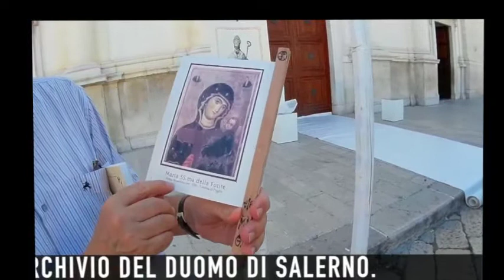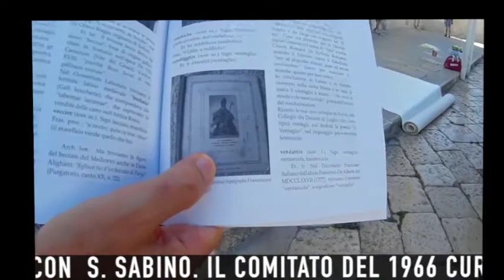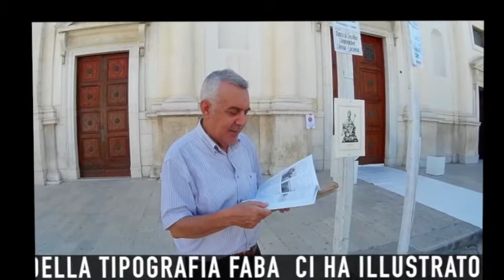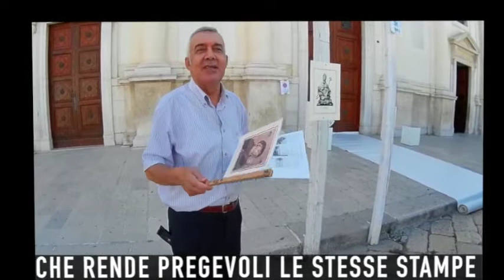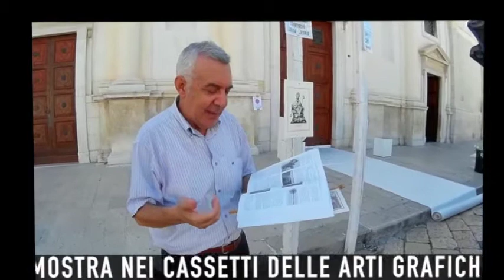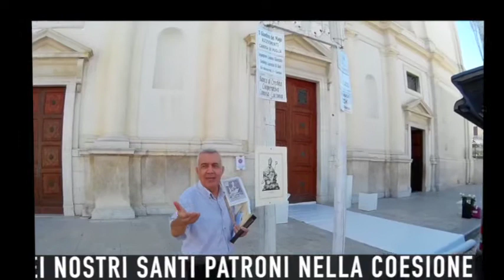Cinquantenario di San Sabino - Canosa, 1.8.2016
Cinquantenario di San Sabino a Canosa. Le stampe antiche “del più grande dei suoi figli” Correva l’anno del Signore 1966 nella ricorrenza del XIV Centenario della morte del Vescovo San Sabino del 9 febbraio 566. Un numero unico delle celebrazioni fu stampato dalle Arti Grafiche Rossi di Bari e pubblicato a cura del Comitato cittadino diretto da Gerardo Chiancone con la collaborazione di Mons. Francesco Fuzio, Arciprete della Cattedrale, Romolo Maddalena, Giuseppe Morea, Sabino Pizzuto e Don Attilio Paulicelli, che si apprestava alla traduzione dell’opera del Prevosto Tortora.
Nel giornale unico il Direttore responsabile Gerardo Chiancone attesta la sua competenza derivata da fonti bibliotecarie mentre riporta il culto di San Sabino riscoperto nei nostri giorni da studiosi e dalla guida di Mons. Felice Bacco. Infatti Chiancone scrive del “Culto di S. Sabino nel Medioevo”, ad opera di monaci e storici dei Monasteri benedettini, del culto di S. Sabino a Bari; di una Chiesa donata in Ruvo;  di un tempio edificato in Barletta e di un rione di Barletta con il nome di S. Sabino come da contratto notarile del 6 dicembre 1344; di un  casale di Palo del Colle; del Patrono in Torremaggiore con la statua policroma lignea nella Chiesa parrocchiale di Santa Maria della Strada, nelle radici della Badia Benedettina; nel paese di Furci nell’Abruzzo chietino; nell’Archivio del Duomo di Salerno.
Ma anche l’Arciprete dell’epoca Mons. Francesco Fuzio, scrive della commozione dell’incontro di pellegrini canosini a Lourdes, che al ritorno in una sera del Settembre 1964 “incontrarono a Torino un lembo di Canosa”, che oggi nella continuità ha riscoperto il “Ponte” con  S. Sabino. Il Comitato del 1966 curò anche la stampa delle immagini di San Sabino e di Maria SS. della Fonte incorniciate da legni pregevoli.
Oggi nella ricorrenza del Cinquantenario del 2016 abbiamo realizzato a  proprie spese  l’opera di risanamento delle cornici, pregiudicate dal tarlo e delle stampe antiche custodite nella sede del Comitato Feste Patronali. Abbiamo anche recuperato e riprodotto le immagini delle stampe, donando due immagini per la teca restaurata da un gruppo di giovani con Antonio Lenoci, sulla base della Torre civica del rione Castello.
Altre stampe riprodotte incorniciate sono state donate al Comune di Canosa, al Liceo Statale Enrico Fermi, all’Istituto Comprensivo Foscolo-Marconi, ai Sabini amici e rappresentanti di Istituzioni e Associazioni. Nel corso dell’opera di recupero Michele Acquaviva della Tipografia FABA  ci ha illustrato la complessa tecnica di stampa tipografica dell’epoca, non più esistente, che rende pregevoli le stesse stampe con le immagini scontornate a mano.
Il procedimento della stampa tipografica iniziava con la produzione della foto in bianco e nero. La stessa veniva posta in reprocamera oscura con retini sovrapposti che consentivano la proiezione puntiforme in negativo con le tonalità graduate nel chiaroscuro. Con la lente possiamo rilevare l’esistenza di questi punti sulla stampa.Il negativo veniva posto su un photo-polimero esposto ad una lampada da 5.000 Ampere che produceva una diluizione del photo-polimero, che successivamente veniva trattato con acidi e spatola per rimuovere le zone impresse. Si otteneva così il cliché speculare o matrice utilizzata per la stampa a pressione.
Michele Acquaviva ci mostra nei cassetti delle Arti Grafiche dell’epoca di Nebiolo (Torino) le matrici  in piombo con caratteri speculari per la stampa. La tipografia FABA con il lavoro competente di Antonio Forina, nella riproduzione delle stampe antiche del 1966,ha donato alla Cattedrale due stampe delle stesse dimensioni delle originali.
Le immagini riproducono l’antico busto argenteo del ‘700 trafugato il 10 novembre 1983 e la “piramide” argentea di Maria SS. della Fonte  realizzata tra il 1858 ed il 1872 come attesta l’Archivio Storico Comunale con il Sindaco Agnello Moscatelli. Le immagini ci accostano alla storia, all’arte, alla devozione popolare dei nostri Santi Patroni nella coesione e identità civica e religiosa del patrimonio sabiniano e della nostra Canosa di Puglia, definita nel giornalino suddetto del 1966, “ricca di uomini illustri per dottrina, eroismo e virtù civili”, consacrata “al più grande dei suoi figli” a cui siamo chiamati “degnamente” nella fede cristiana e nella cittadinanza.
Buona Festa di San Sabino!
A devozione
maestro Peppino Di Nunno.   A. D. 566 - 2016.  Canosa di Puglia